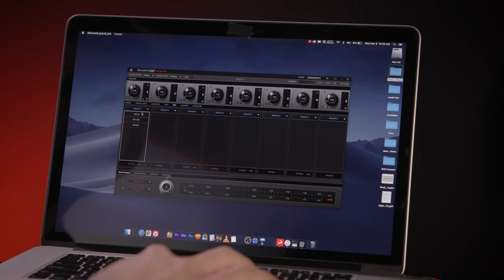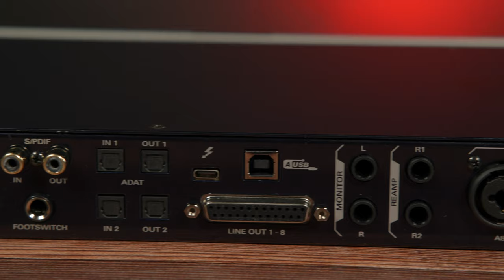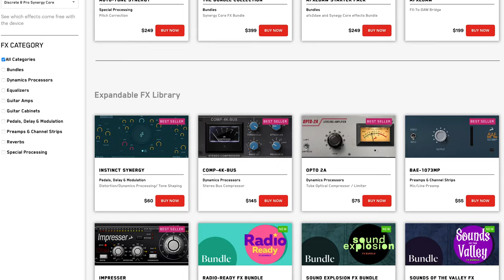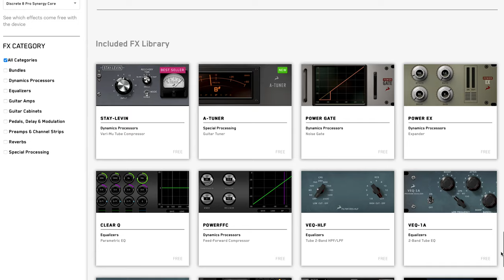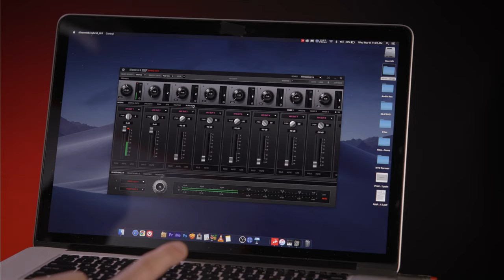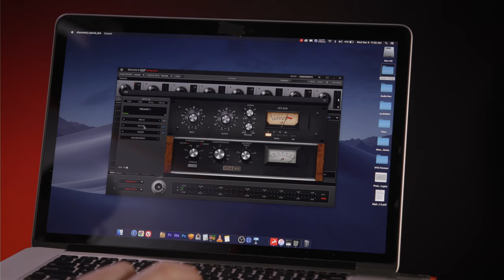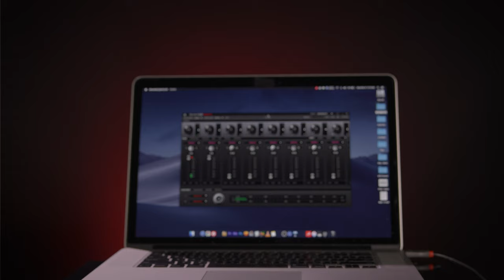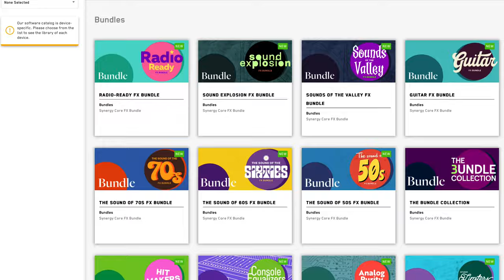Antelope Discrete 8 Pro Synergy Core Rackmount Audio Interface | Hands-on Review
The Antelope Discrete 8 Pro Synergy Core offers premium sound quality and plentiful connectivity! Ideal for bands, studio owners and recording engineers, this rackmount audio interface features 26 inputs, 32 outputs, 8 discreet preamps, Thunderbolt 3 and USB 2.0 Connectivity and more!

Order the Antelope Discrete 8 Pro Synergy Core Rackmount 26x32 Audio Interface at B&H

0:00 Main Specs
2:46 Software
3:47 Workflow-Enhancing Features
4:19 Demo & Test
8:56 Final Thoughts